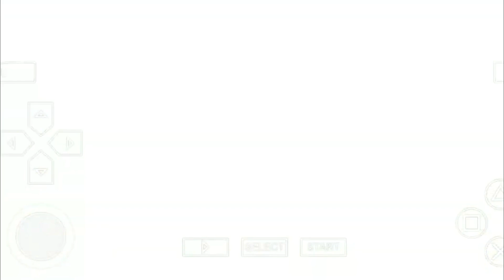Toaru Majutsu no Index PSP | Adelantado a su Época | Review en Español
Continuando con esta serie de videos enfocado en los juegos de Toaru, ahora vamos con el primer juego 3D enfocado enteramente en las peleas contandonos la historia ya conocida con muchas sorpresas.